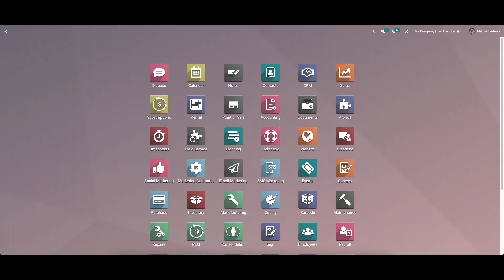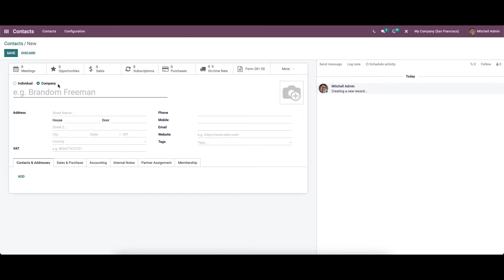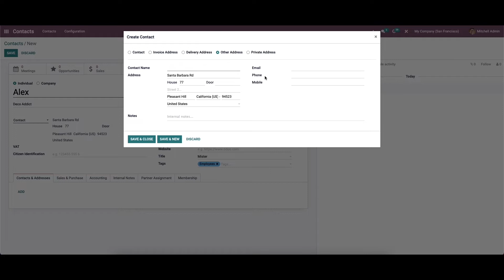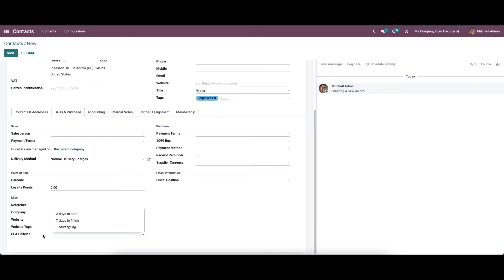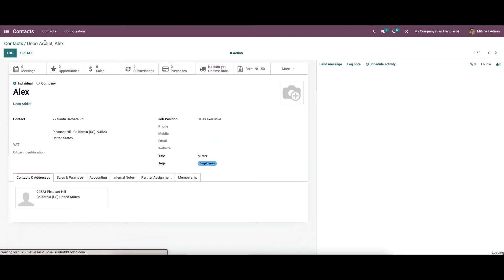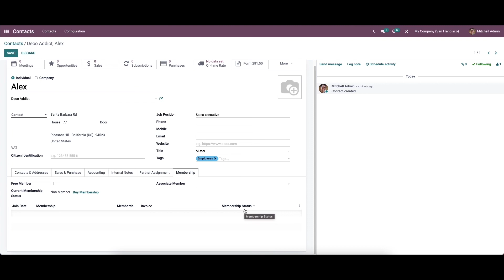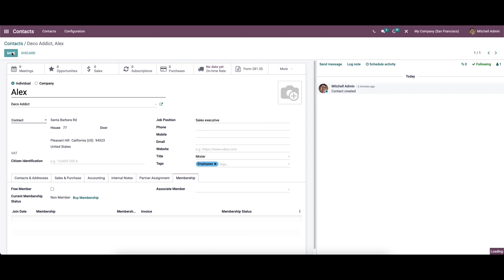How to Create New Contacts in Odoo 15 | Odoo 15 Enterprise | Odoo 15 Contact Module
Contact management is very essential in every business. In order to make the business successful, you should have contacts with people as well as other companies.

In this video let us look at how to create a new contact entry in the Contacts module.

Video Chapters
00:00 Introduction to Contact Module
01:05 Create Contact
02:13 Add Contacts & Address
02:52 Sales & Purchase Tab
04:35 Partner Assignment

Managing contacts is a difficult task when the number of contacts increases. The ancient method of manually handling them, or keeping a physical record of contacts is not efficient in today's world.

With the development of technology, a massive change has happened in business planning. Odoo ERP helps you to organize and run your business smoothly.

With its modules you can use your resources in an effective way and storing every piece of data from time to time helps you to have a clear analysis of the work that happens inside the organization.

Odoo 15 Contact module helps you to keep all your contacts in an organized manner with all the relevant information. With the Contact module, you can look onto the past dealings as well as make future schedules with the contact.